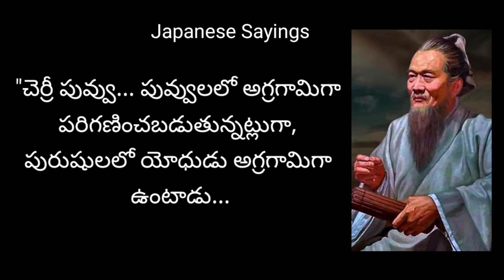Quotes and Japanese Sayings in telugu..